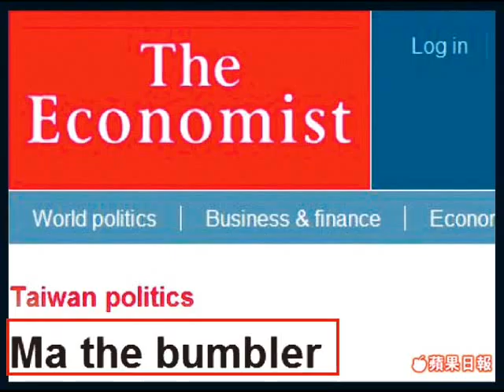Flight of the bumble BÉ馬蠢蛋的騛行.wmv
姓氏"馬"的台語該讀成"Bé"。加上國際認證的封號bumbler，讓人想到的是...
Flight of the bumble BÉ(馬)!